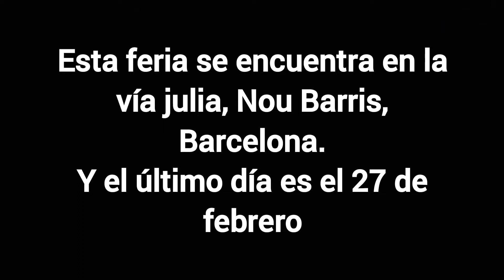Mini Noria - Feria de carnaval de Vía Julia 2022 - Hasta el 6 de Marzo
Esta feria se encuentra en la vía julia, Nou Barris, Barcelona.
Y el último día es el 6 de Marzo